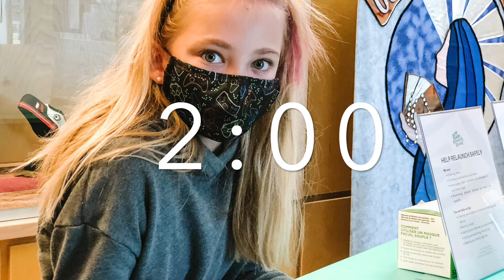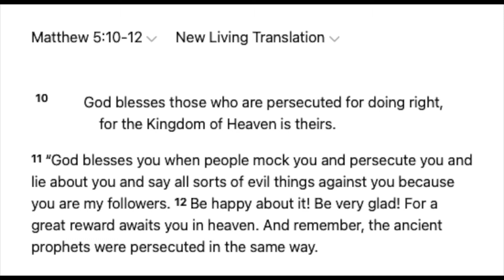The Story of God in Us |Beloved | Sunday Morning Sept 5 | Lake Ridge Sunday Service | Pastor Evan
Sermon series: Beloved

Fall Services
Resume September 12 at OWL in person and will continue to be live streamed for the time being.
More details will be shared this week! Sign-up for our newsletter at lakeridgecommunity.com and watch our social.

Youth
Kick-Off Sept 14